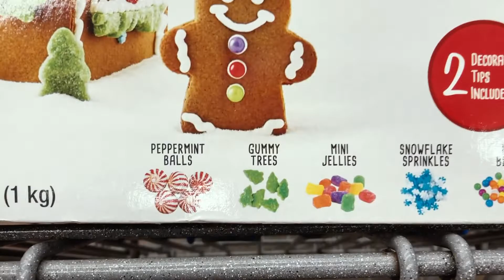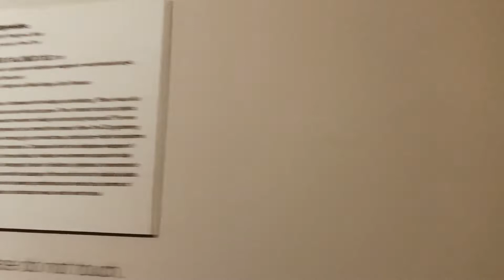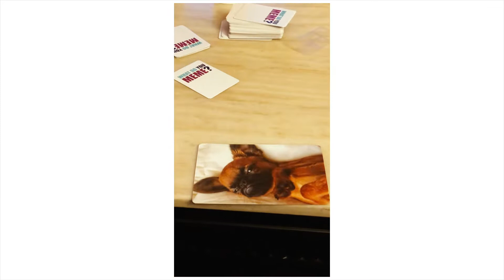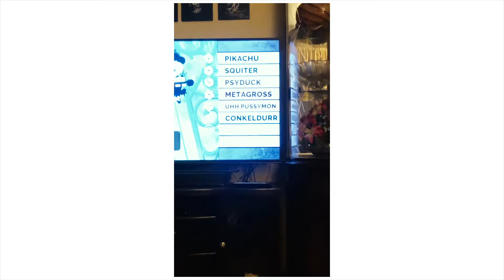"dEceMbER" 2oL8r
Welcome back! 2018 was full of L's but I ended up winning in the end. My anxiety is under control and I am forever thankful for that. I was able to spend more time with my loved ones and make time for the things I wanted to do. Everyone went through it in 2018 and I can only hope that you all ended it on a good note like I did.